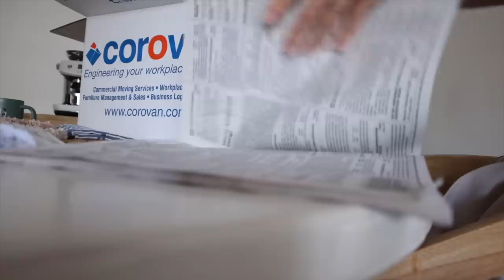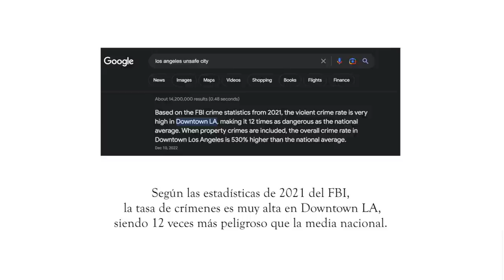Expectativa y realidad del apartamento *3 días conmigo Raque Late Vlogs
¡Hola a todos! Os dejo un nuevo vlog con varios días en mi vida y os cuento lo que pasa con el apartamento en Los Angeles que tanto nos gustaba ¡espero que os guste el vlog!

Programa de edición de video: Final Cut Pro X
Cámara: Canon M6 MARK II